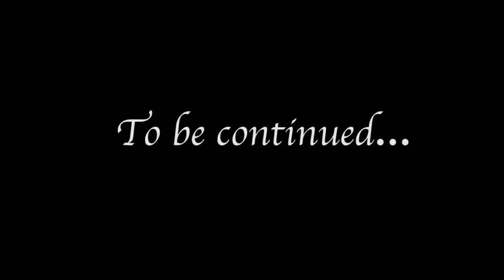Los Angeles Sports Agent Bernstein Pitch Meeting with The Schmo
Sports Agent Bernstein has been recruiting The Schmo for months. He invites The Schmo over for some coffee and industry talk.